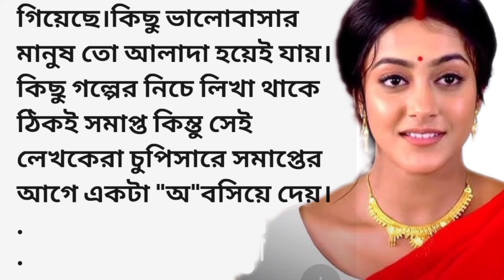এক প্রেমিকা দুই প্রেমিক | অসাধারণ হৃদয়ের স্পর্শী একটি গল্প |হৃদয়ের গহীনে | bengali audio story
এক প্রেমিকা দুই প্রেমিক | অসাধারণ হৃদয়ের স্পর্শী একটি গল্প |হৃদয়ের গহীনে | bengali audio story@jmm391

inspiration story in bangla
bangla golpo
emotional story
love story
rm motivation bangla
nk motivation
motivation speech